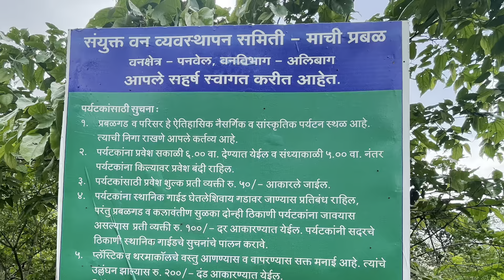Trekking to Prabalgad and Kalavanti Durg